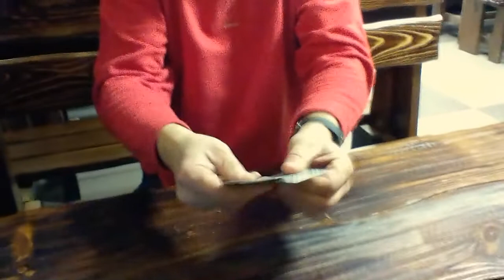Фокус с тузами.Барнаул